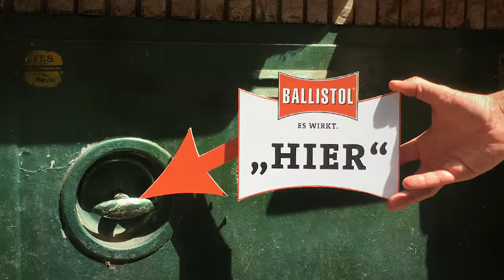Ballistol Universalöl schützt vor Rost, pflegt, schmiert, ölt und reinigt. (1)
Überall hier hilft Ballistol Universalöl.